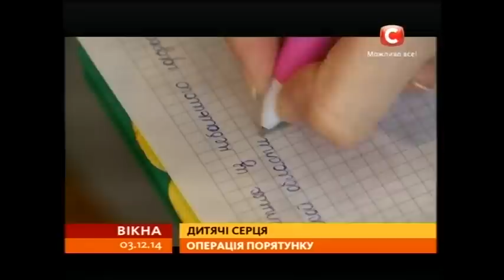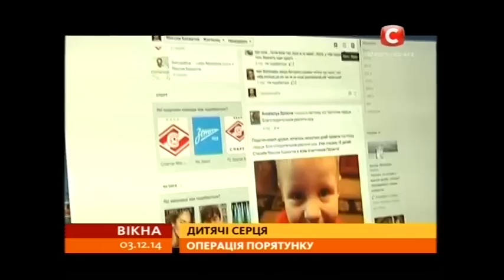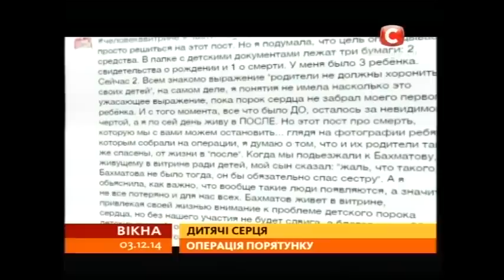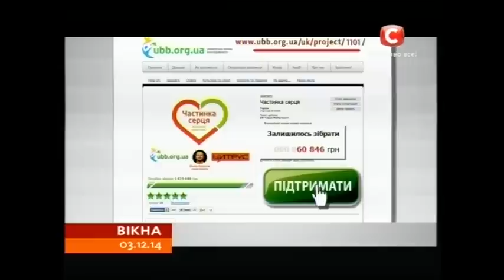Спеціальний репортаж: проект “Частинка серця” - Вікна-новини - 03.12.2014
Про неймовірний експеримент спасіння у спеціальному репортажі Ірини Стороженко.